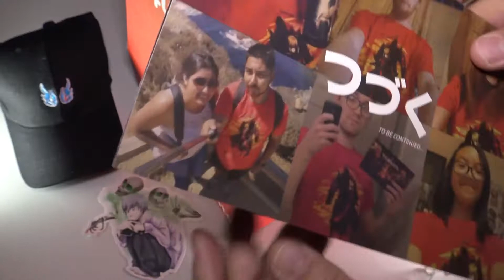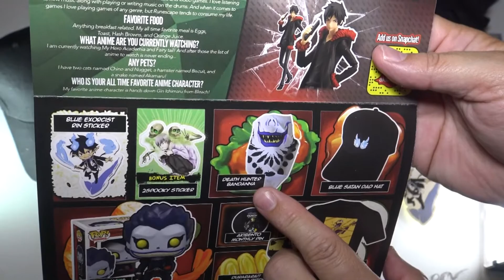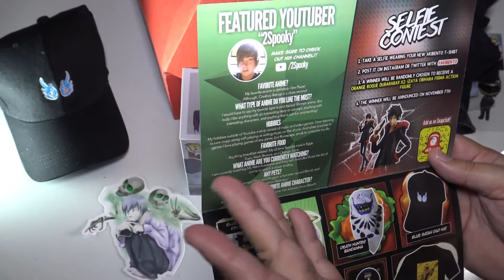Akibento October 26th 2017 + Advance Entry to next Subscriber giveaway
Lets check out the new Akibento I just received 10/26 GET YOURS